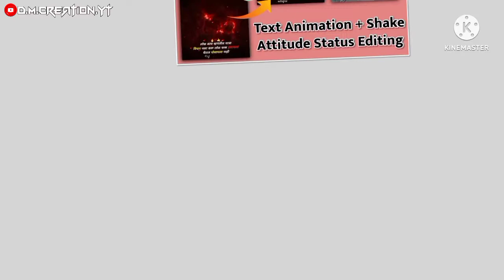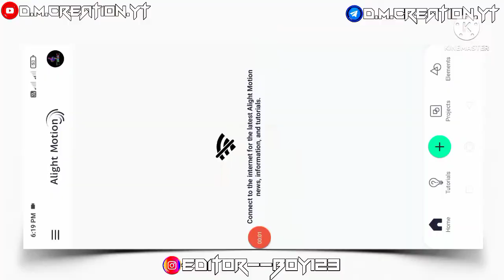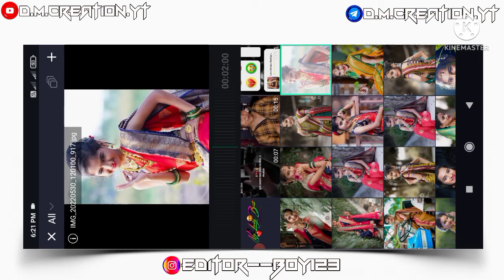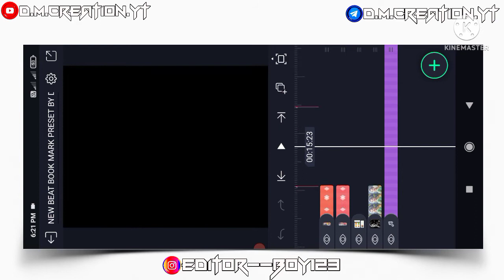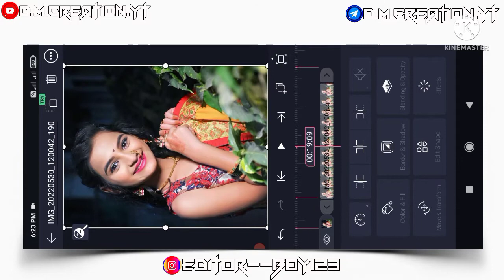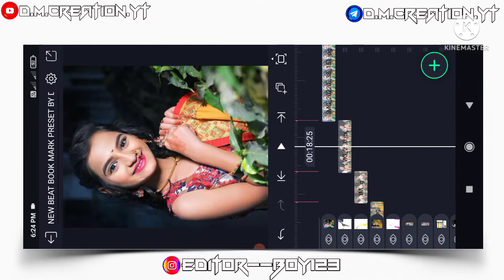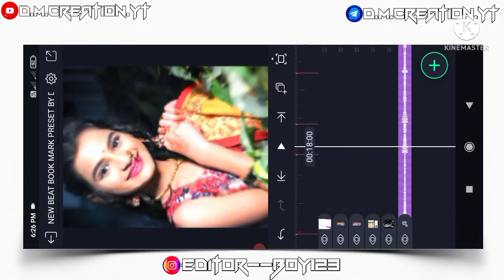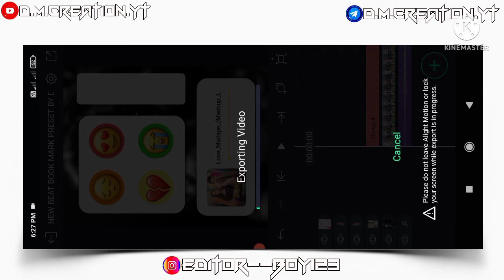🤯!!How to New iphone❤️Emoji Trending Status Video Editing In Alight motion youtube D.M.Creation.YT🔥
*OPEN LINK*

        ⛔*NO PASSWORD*🔐

👉INSTGARM ID FOLLOW ME LINK🔗👇👇

🌍EDITOR--BOY123

🌹❣🌹धन्यवाद 🌹❣🌹